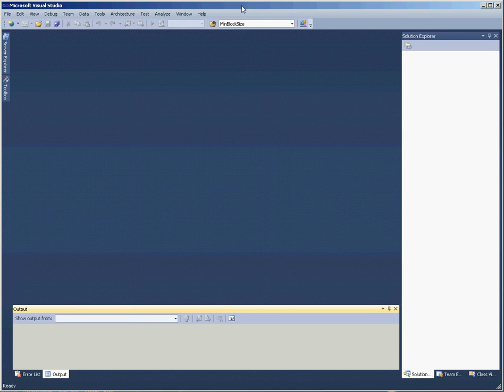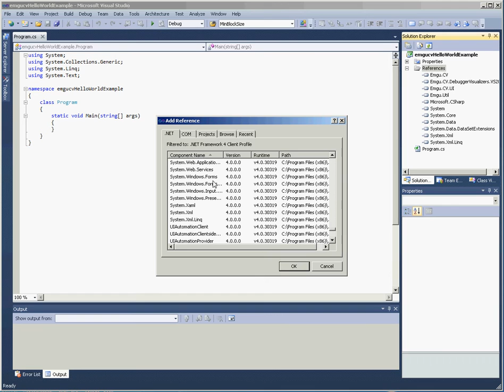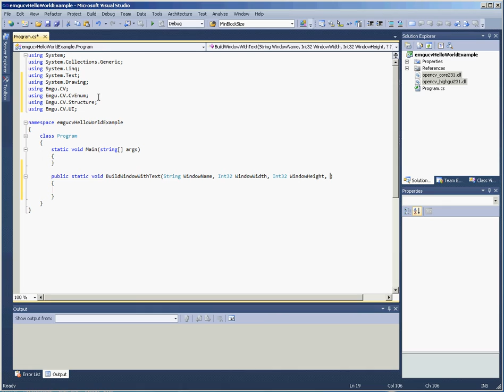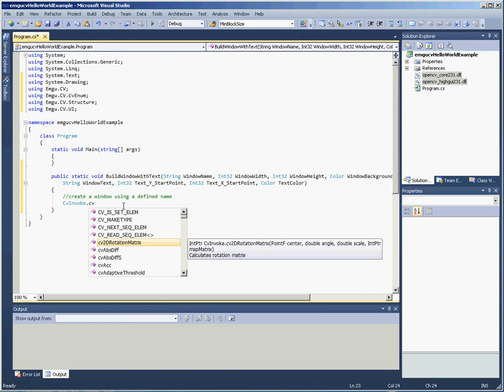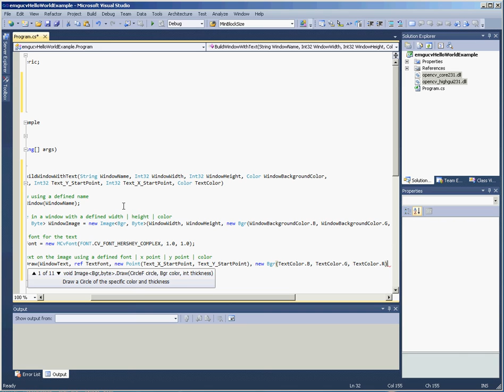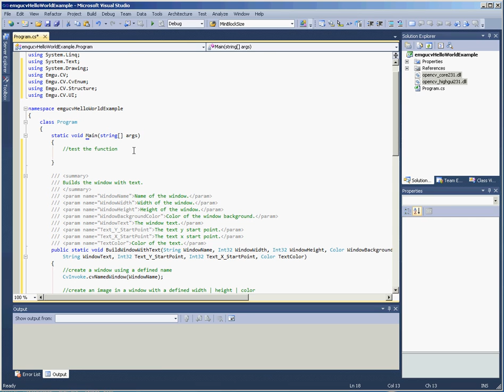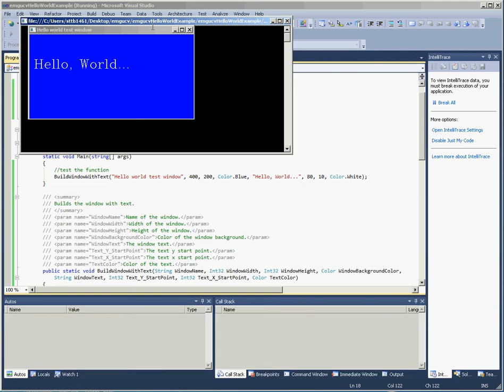Emgu CV C# Tutorial Hello World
A tutorial using Microsoft Visual Studio 2010 | Emgu CV to build a window with text saying hello world.